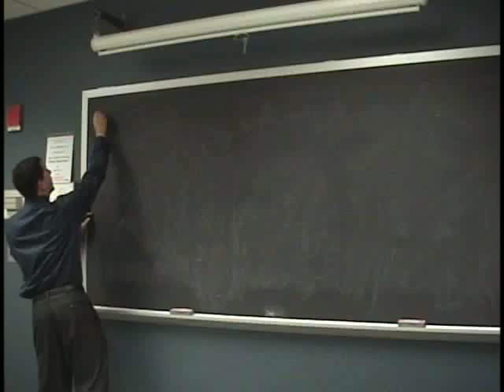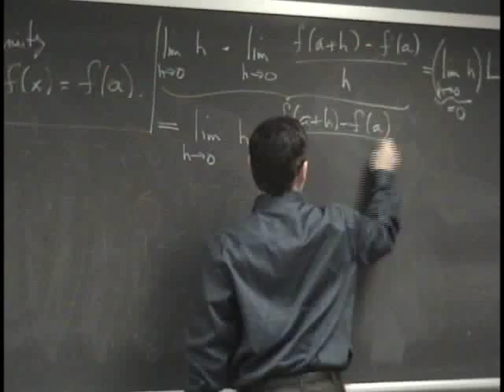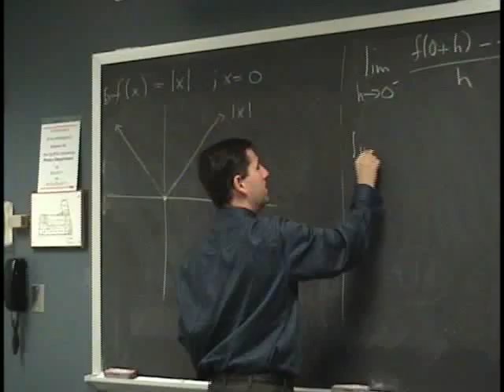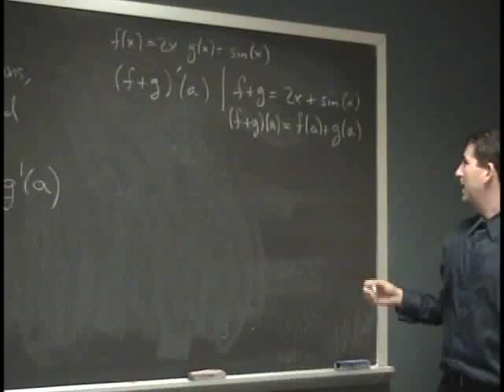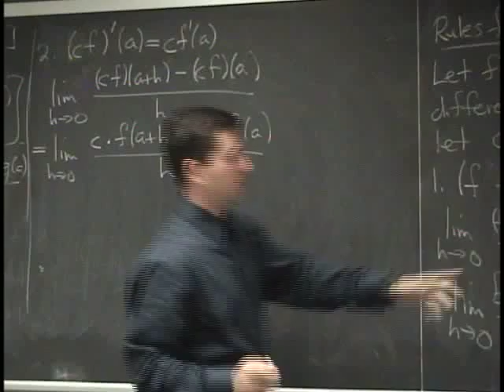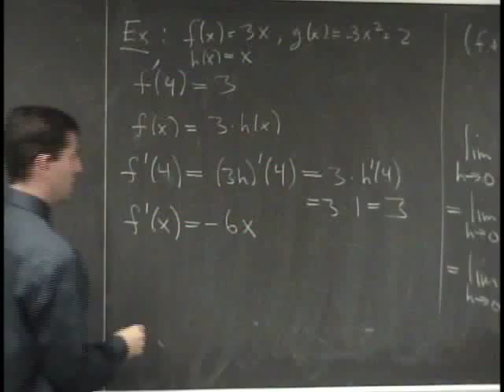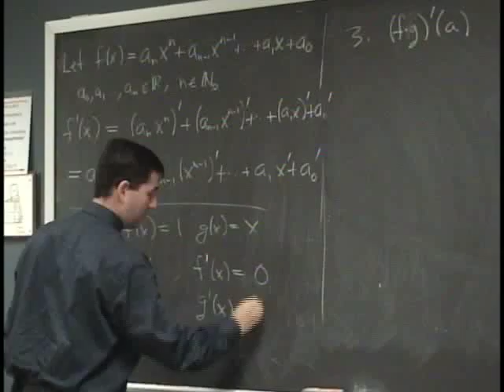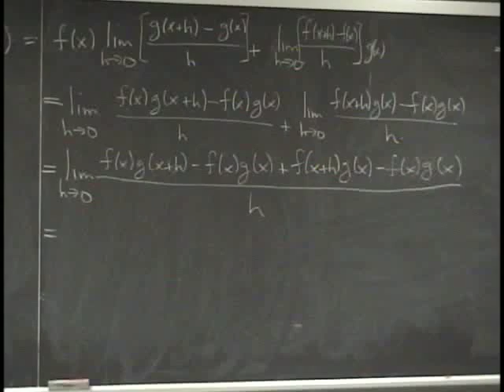Suffolk Fall 08 Math 165 Lecture 9: How I Learned To Stop Worrying and Love the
Today we defined the derivative of a function at a point a. It turned out to be the limit of a quotient tangentially related to the function ;) We then proved that differentiability at a point implies the continuity of the function at that point. This fact will be used in our proof of the product rule next Tuesday. As is stands, we proved that the derivative is a linear operator; that is, the derivative of a sum is the sum of the derivatives and multiplying functions by scalars commutes with taking derivatives. Get your rest this weekend...business is about to pick up.

Adam Glesser
Teacher: Adam Glesser